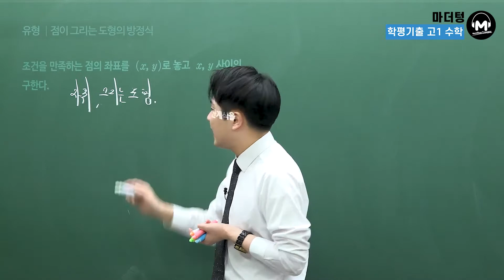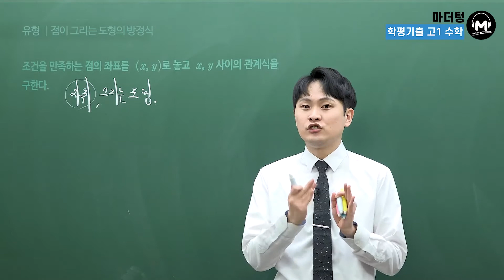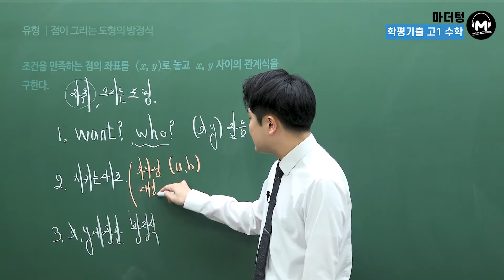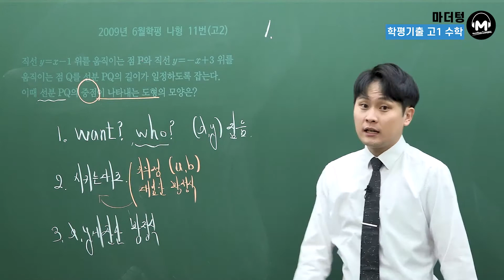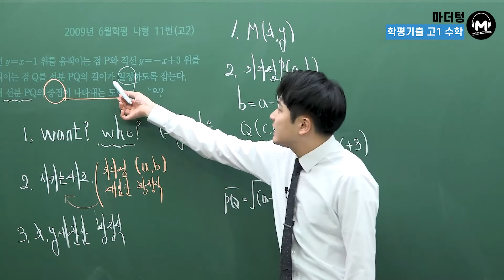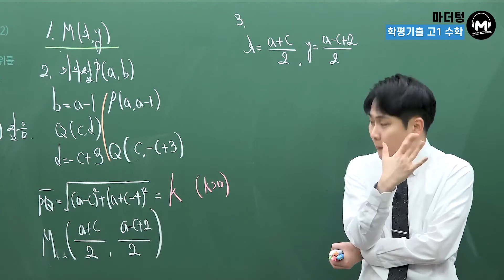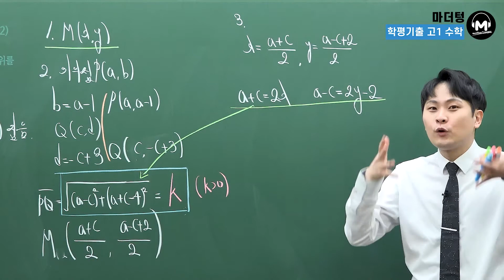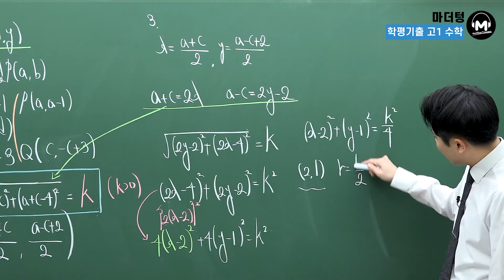[마더텅] [유형강의] 점이 그리는 도형의 방정식 (해설 : 우수종 선생님)